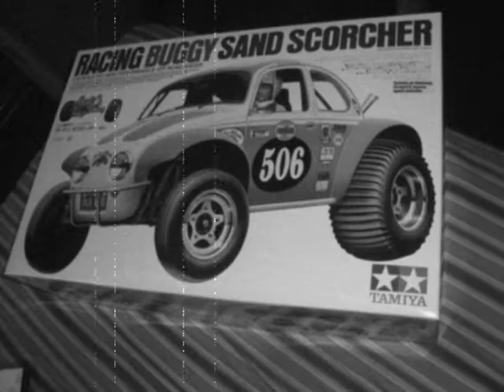Tamiya Sand Scorcher (re-release)